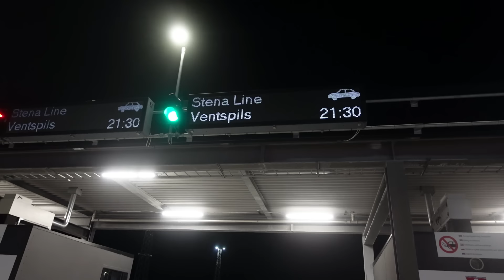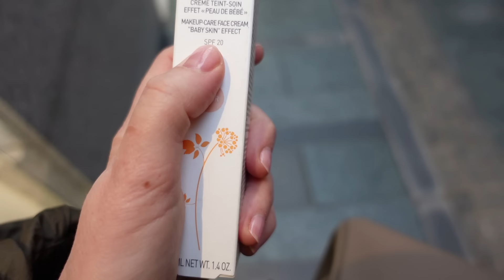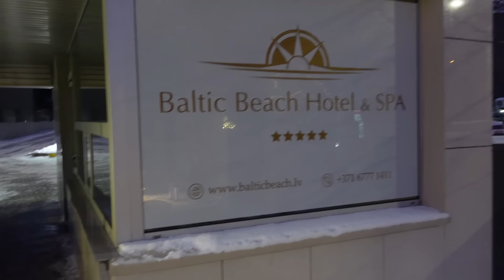Все Едут в Швецию,-А Я Бегу ИЗ ШВЕЦИИ /С «Корабля на БАЛ»/Olga Lady Club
👉 Мои параметры :Рост 1.73, ОГразмер 85С /ОТ 75/ОБ 100

👉🎧Музыкав моих видео.- ARTIST music licensing for video -